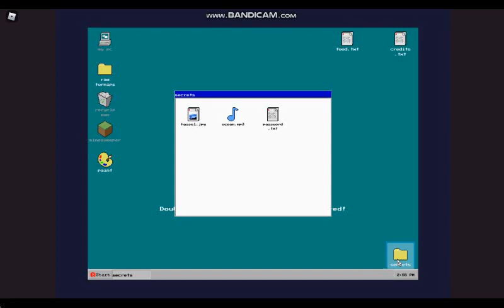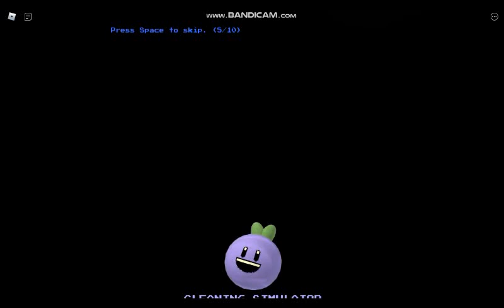Cleaning Simulator CO-OP 2 players- Full Playthrough- Roblox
Hola chicos! Hoy os traigo un video bastante largo pero divertido de el juego ''Cleaning Simulator'' en el que somos limpiadores de una gran empresa. Aquí os dejo el playthrough completo del juego con el modo cooperativo activado!!!